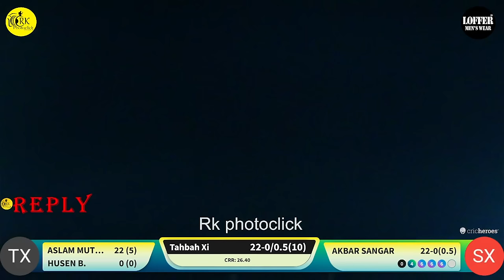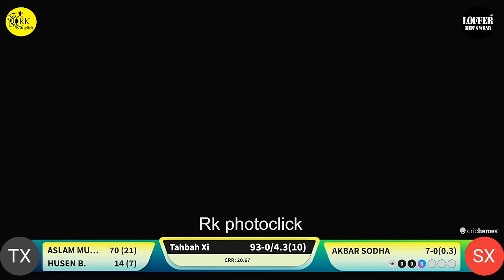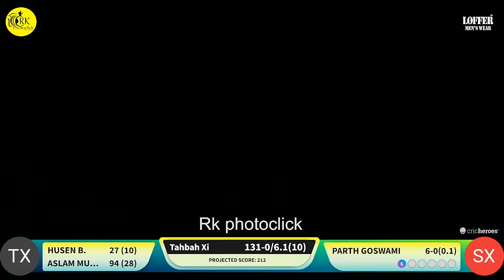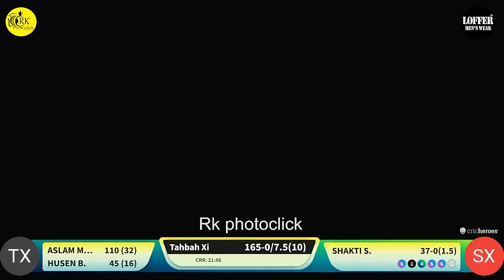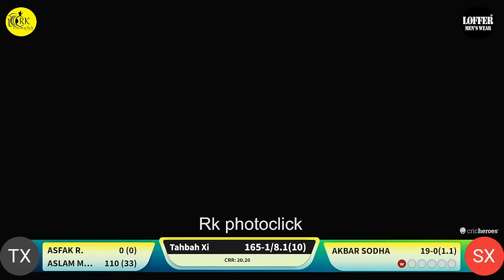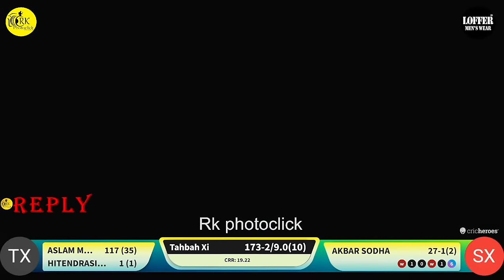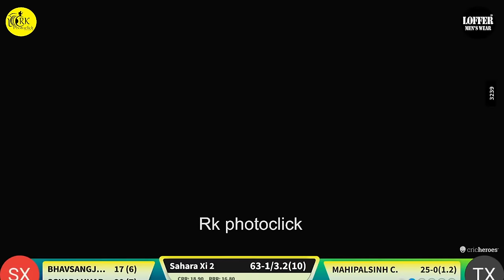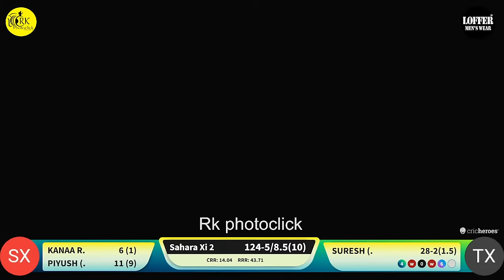LIVE Day 16 Semi Final Dostana Group | Night Tournament bhachau 2024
RK PHOTOCLICK live  Free